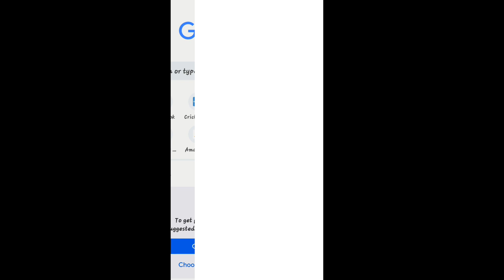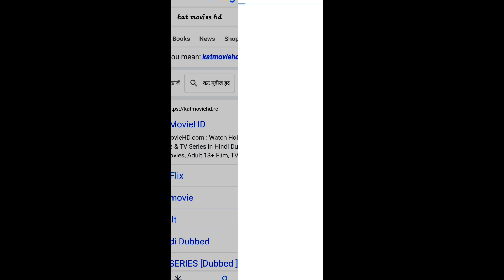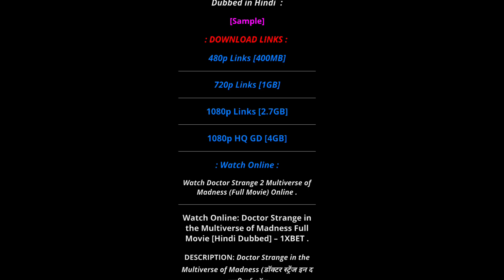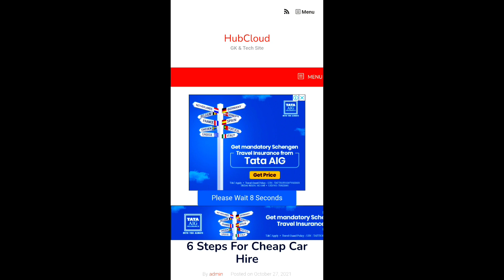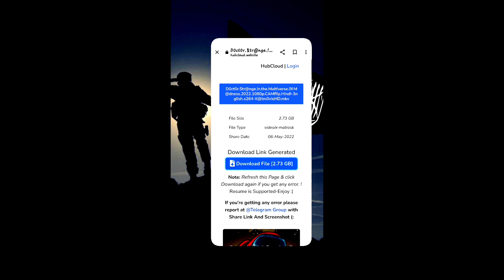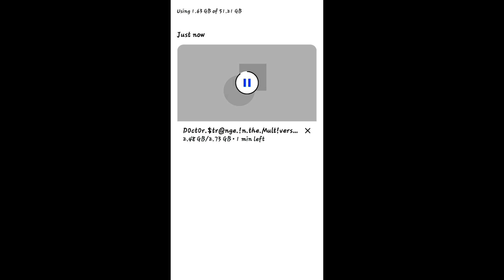HOW TO DOWNLOAD DOCTOR STRANGE IN THE MULTIVERSE OF MADNESS IN HINDI FULL HD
hii guys
welcome to all of you in my channel

SK BOY GAMING.

WE HOPE YOU ALL WILL UNDERSTAND OUR
VIDEO WITHOUT ANY DOUTS

OF YOU HAVE ANY DOUTS

PLEASE TELL USS IN COMMENTS SECTION WE WILL CLEAR IT AS SOON AS POSIBLE.

THANK YOU LOVE FOR YOUR SUPPORT